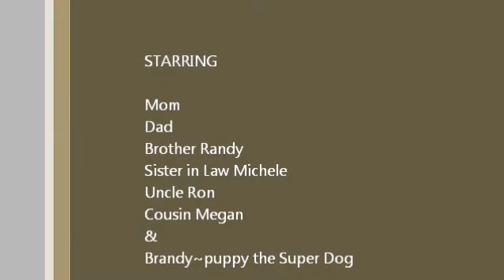Mom's Birthday Party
The small party we had for mom back in September